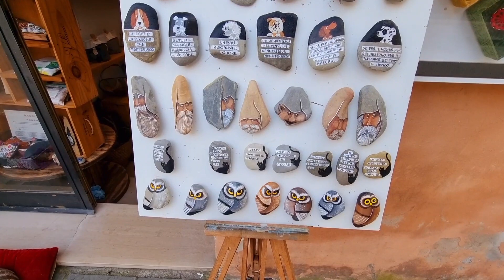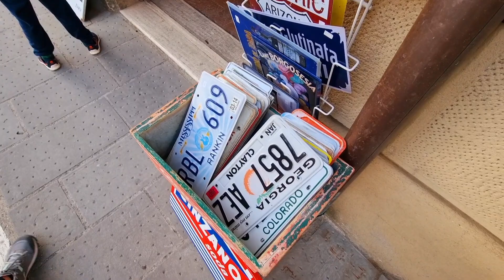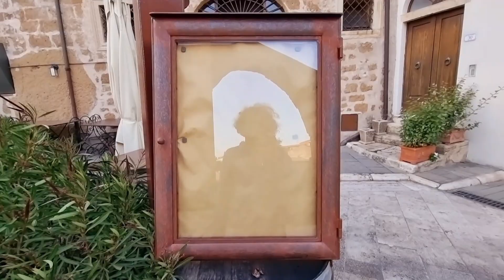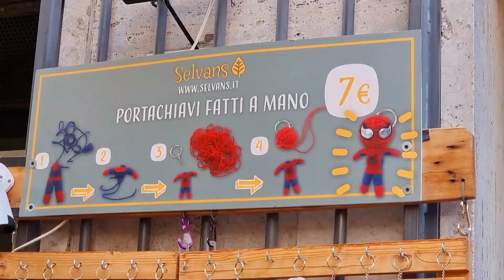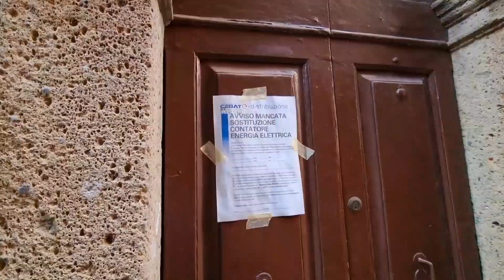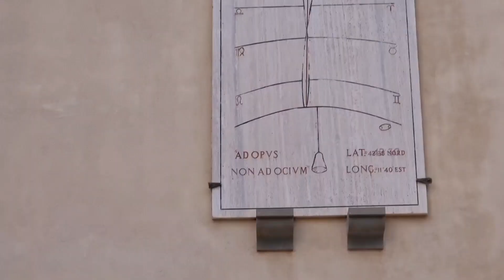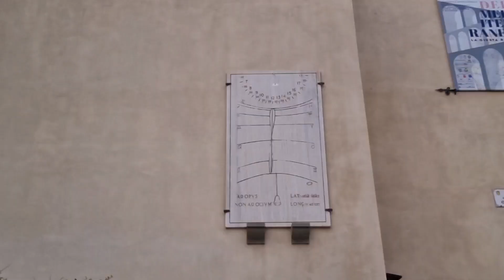Pitigliano, Toskanë, Itali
NKTL 28. "Në kërkim të lumturisë" eshte nje emision udhetimi nga youtuberi Aventurat e Julit. Ne kete udhetim rrugetari Juli do te udhetoje ne shtete te ndryshme dhe do te krijoje mbresa dhe eksperienca te reja. Bashke me udhetimin fizik, Juli do te jete dhe ne kerkim te nje gjeje qe gati cdo njeri e kerkon: Lumturia. E cfare eshte Lumturia valle? Si ta gjesh? Ku te kerkosh? Arrihet apo jo?
Udhetimi do te behet me kamperin Fiat Ducato i vitit 1988, i njohur gjithashtu si Laura.
Xhirimet behen me Samsung S21 Ultra.
Montimi behet me Kinemaster ne telefon.
Producent, regjizor, prezantues, koordinator, kameraman, montazhier, mediat sociale: Juli.

Ky emision mundesohet nga:
10 Euro Travel, gjej biletat me te lira per avion ne cdo destinacion te botes, duke filluar nga 10 Euro.
10 Euro Work, puno online nga cdo vend duke dhene mesime online, web design, Ceo apo cdo pune tjeter qe deshironi.